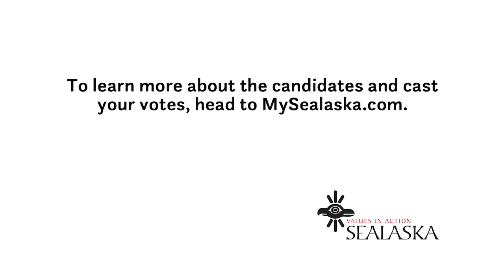Conversations with the Board-Endorsed Candidates